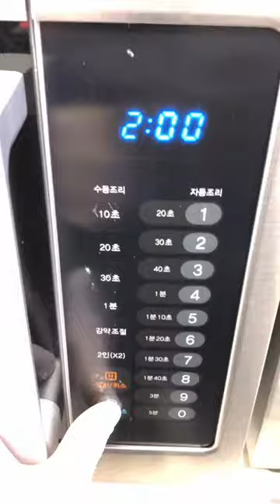udon oden combo late night meals